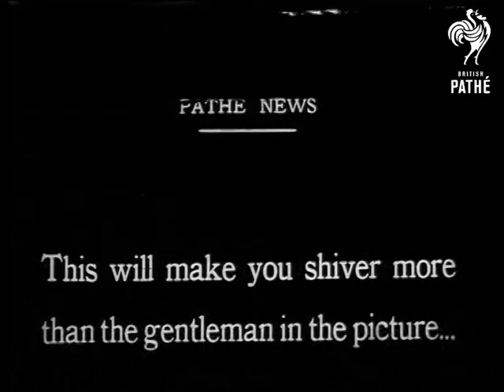5 Degrees Below Zero! (1923)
Item title reads - 5 Degrees below zero! And these hardy swimmers told our cameraman they enjoyed it.  America.

Various shots as people break the surface of the river, which is covered with ice, and shovel it away.  M/S as they move big ice blocks, M/S of the swimmers shaking.

Intertitle - '"Come on in, the water's fine...only 5 below zero!"'

They dive off the ice-covered side and start swimming.

Intertitle - 'This will make you shiver more than the gentleman in the picture.'

A man in a swimming costume sits on the ice and pretends to eat a bit.

Intertitle - '105 foot plunge (Note: the rest of the title is obscured by the timecode)

The swimmers dive off a big mountain into the river.

Note: there is another copy of this story without the intertitles on *PM0440* - check for best quality - EB 2001.
 FILM ID:296.33